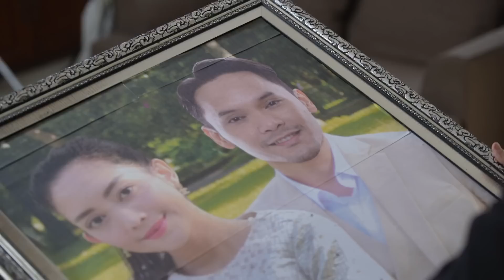𝗖𝗜𝗡𝗧𝗔 𝗦𝗘𝗧𝗘𝗟𝗔𝗛 𝗖𝗜𝗡𝗧𝗔 | 𝗖𝘂𝗽𝗹𝗶𝗸𝗮𝗻 𝗘𝗽𝘀. 564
ARYA STARLA KABUR KE SUKABUMI !! Arya terpaksa bawa keluarganya pergi jauh agar Nila tak diambil Niko 🥺

DUEL MANTAN BESAN !! Elva & Niko tetap ingin merebut Nila dari Starla & Arya 😤

Sinetron CintaSetelahCinta Setiap Hari Pukul 19.40 WIB hanya di @sctv_ 👌